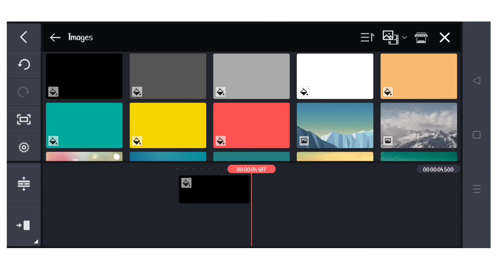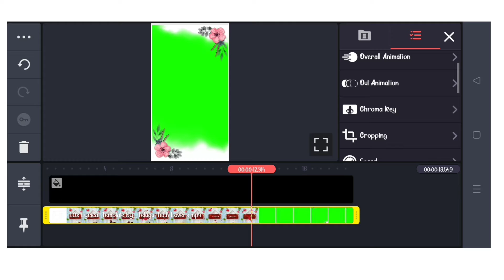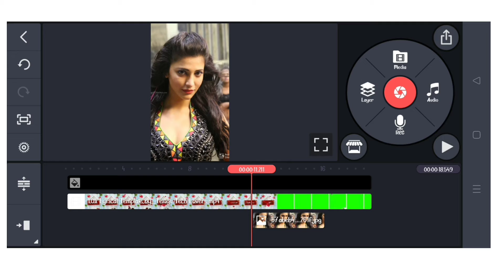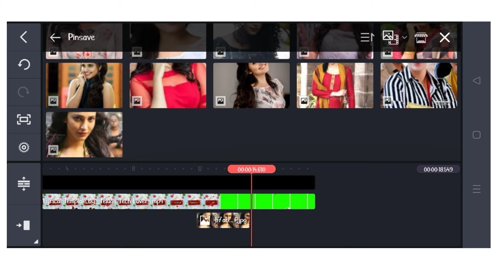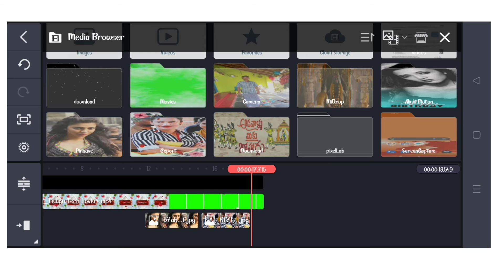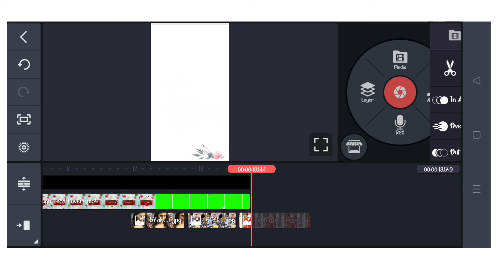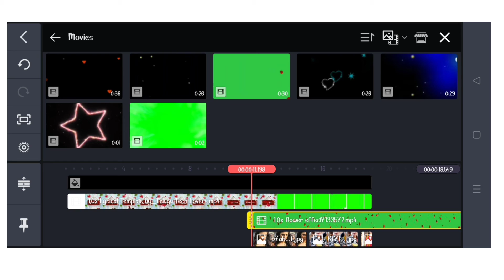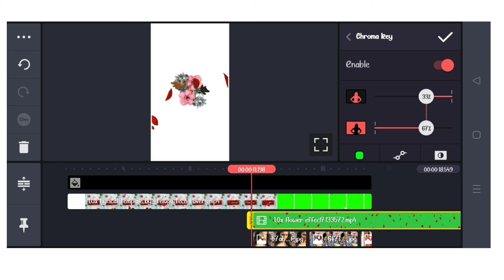How to create whatsapp status video editing in Kinemaster in Telugu 2022